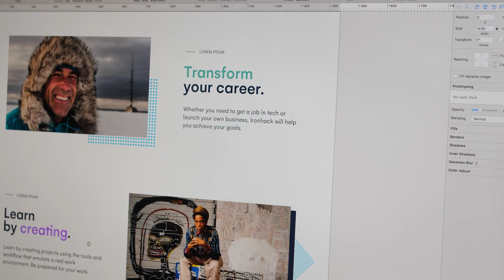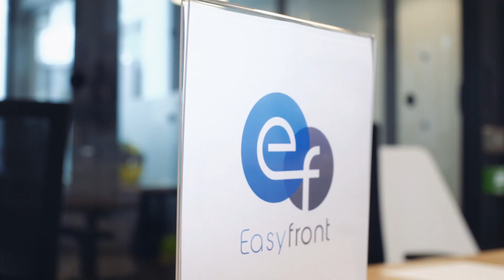Learn UX/UI Design | Ironhack Paris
Discover our intensive UX/UI bootcamp in the heart of Paris : 9 weeks (Full-Time) or 6 months (Part-Time) to become a UX/UI Designer ! 👩🏻‍💻🖌

Ironhack is a global tech school with campuses in Miami, Madrid, Barcelona, Paris, Mexico, Berlin, Amsterdam and Sao Paulo. We offer courses and coding bootcamps in Web Development, UX/UI Design and Data Analytics. With more than 2,000 graduates, we have an extensive global network of alumni and partner companies.